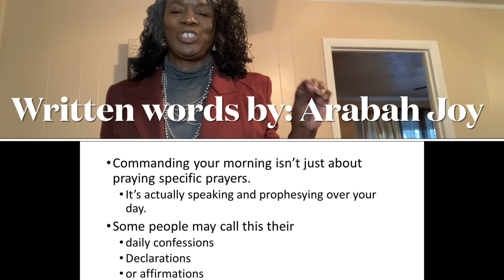Sisterlock Sister Says I Feel Good As I Command My Day 232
Words by Arabah Joy Commanding your morning with scripture is a simple, yet very powerful spiritual technique that will allow you to walk in greater authority over your day.
It helps to set the tone for the day and activates God’s Word in your life.
Commanding your morning isn’t just about praying specific prayers. It’s actually speaking and prophesying over your day.

Some people may call this their daily confessions, declarations, or affirmations. Either way, they are using Bible verses to command their morning.

 This channel is created to uplift and encourage "NATURALS" on their journey to successful hairstyling, increased self-esteem, and amplification of their daily life.

Thank for being a part of my circle. I also have videos of how to style loose natural hair: braid outs, twist outs, updo, protective styling, etc.

I am excited. I am grateful. I could not do it without you. Let’s continue to walk this journey...
 I have had Sisterlocks for more than 20 months and I am still excited about it. The progress that I see in my hair is quite amazing. Please continue to follow this exciting “Sisterlock Journey”.

I took a class to learn how to install microlocks and I learned so much more. Thank you to Tanesha Heyward of Embrace Your Beauty Salon for the opportunity and a great experience during the Microlocs Class.

 I appreciate, your response to my previous videos and I am so excited that on March 4, 2020, I celebrated the one year anniversary of my Sisterlocks. I am looking forward to the 2nd anniversary of my sisterlocks.

I don’t know exactly how many Sisterlocks I really have. I have between
 413-417  Sisterlocks. 😂😂💯😂😂😂

Products Used: Design Essentials Peppermint & Aloe Therapeutics Anti-Itch Shampoo

to achieve goals. I could not do it without you. Let’s continue to walk
this journey...together.

I have been shampooing my hair with : Design Essentials Aloe and Peppermint Shampoo

4th Retighten August 1
5th Retighten September 21
6th Retighten October 19
7th Retighten November 23, 2019
8th Retighten January 6, 2020
9th Retighten February 11, 2020
10th Retighten March, 24,2020
11th Retightening May, 2020-Cancelled
11th Retightening May-DIY
12th Retightening June 16, 2020
13th Retightening July , 2020
14th September 10, 2020
15th October 16, 2020
16th December 1, 2020
Lets be Social

Join me on Poshmark, my favorite app to buy & sell fashion.